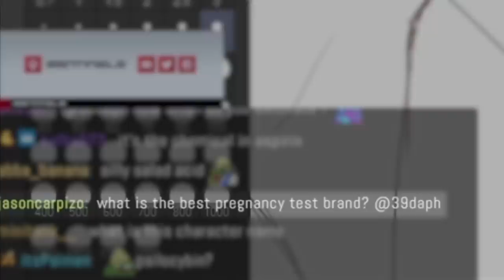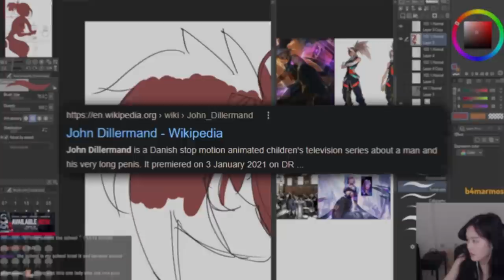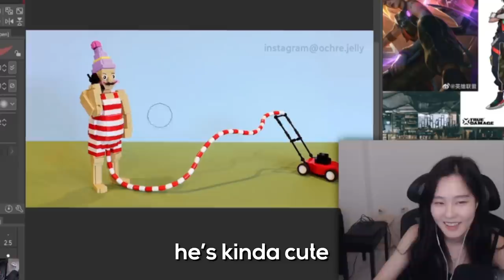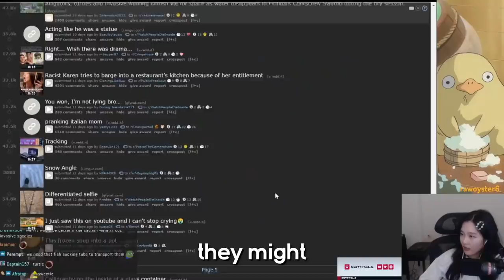use your tongue as pregnancy test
just one look

witcher 3 (squishing tiny people clip & touching ridges)
dead or alive xtreme 3: fortune (girl gets in pool clip)
kindergarten (kid jumps in hole clip)
pokemon shining pearl (naming pokemon clip)
livestream: escape from hotel izanami (eating orange clip)

outro song
city girl - just dreams in static night